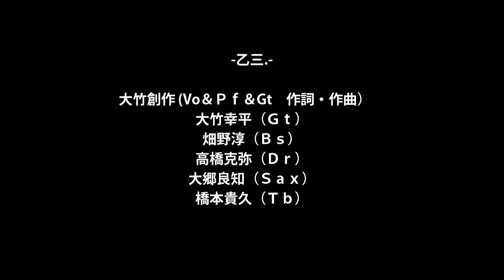乙三. 第３９５回 ビナウォークミュージックディライト 2010/7/31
乙三.　（おっさん）出演　ビナウォークミュージックディライト　ダイジェスト